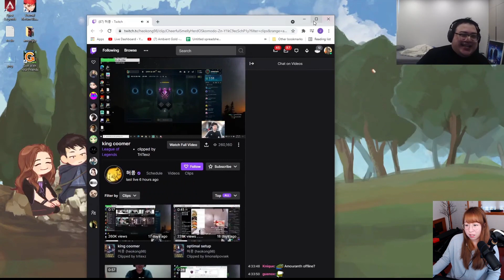Wendy Reacts To hang glider By OfflineTV and Friends